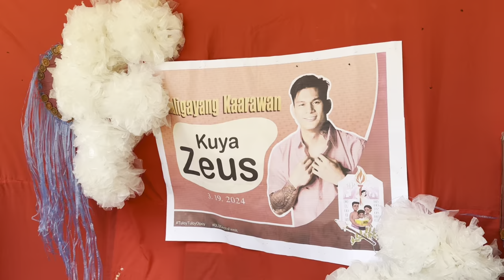ZEUS COLLINS’ BIRTHDAY CELEBRATION! | Zeus & Pauline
Music
Ikson - Soda